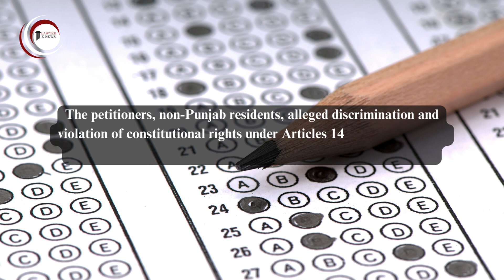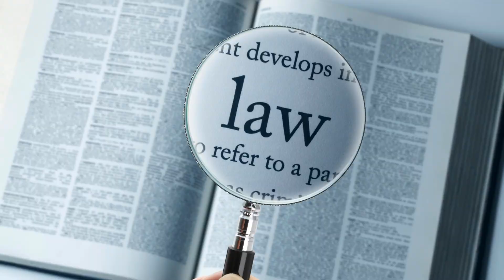Punjab Police Constable | भर्ती पर रोक को लेकर | Punjab and Haryana High Court | का बड़ा निर्णय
In this video, we delve into the Punjab and Haryana High Court's significant decision regarding the halt on the Punjab Police Constable recruitment. Join us as we break down the legal proceedings, the implications of this decision, and what it means for future candidates. Our analysis covers the reasons behind the court's ruling and its potential impacts on the recruitment process.